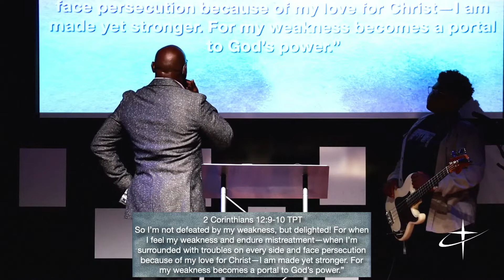"Overcoming Fear of Failure Pt. II" with Doc Rock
Sunday Online Experience (10.2.22)
Huntsville Location

Join us every Sunday morning Live @9:45am CST
1st & 3rd Wednesday Night @6:45pm CST
Lead & Achieve @6:30pm CST 2nd and 4th Thursday

If you want to be a member or need a prayer request go to our website and fill a form

Get Connected